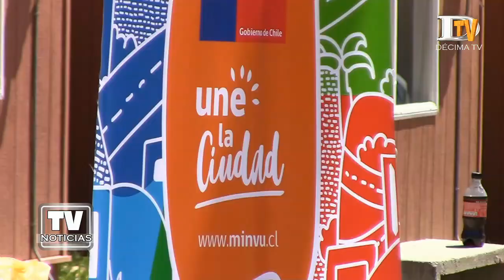114 familias de Ancud recibieron escrituras de sus viviendas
Solo felicidad fue lo que se observó en el rostro de las familias ancuditanas, que recibieron sus escrituras de sus nuevas viviendas, en una ceremonia  donde se congregaron a las 114 familias que en forma previa postularon al Fondo Solidario de Elección de Vivienda del Ministerio de la Vivienda y Urbanismo (Minvu). En el acto los beneficiarios dieron a conocer los resultados de las intensas gestiones que partieron en 2016 con el proceso de postulaciones, logrando más tarde la asignación de los subsidios en enero de 2017. Del mismo modo autoridades locales y gubernamentales, hicieron hincapié en el significado que esta entrega de llaves tiene cada grupo familiar.